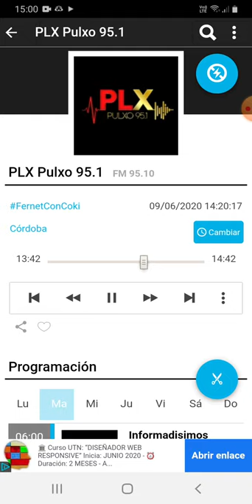coki ramirez en fernet con coki pulxo 951 parte 2 10-06-2020